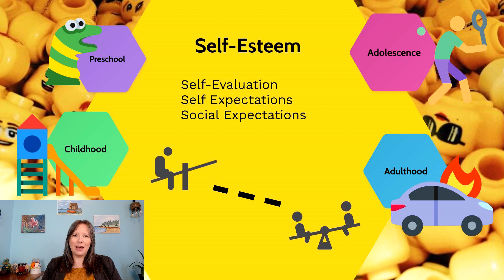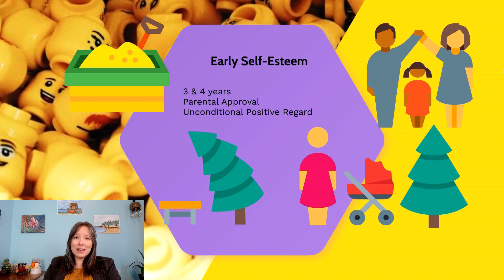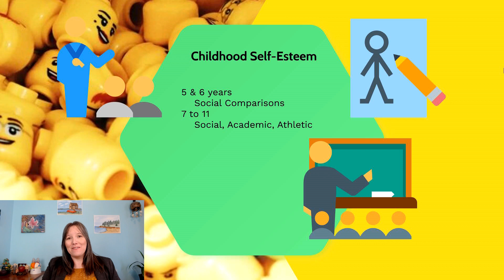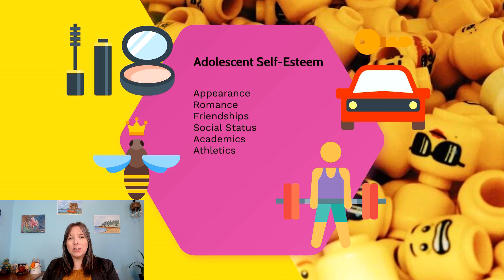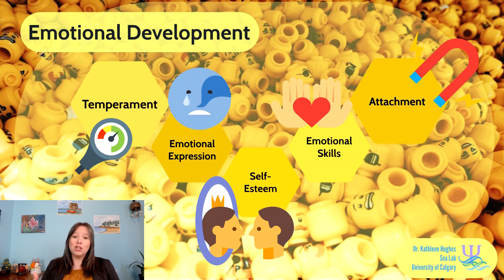Self-Esteem: Developmental Psyc, Emotional Dev #6